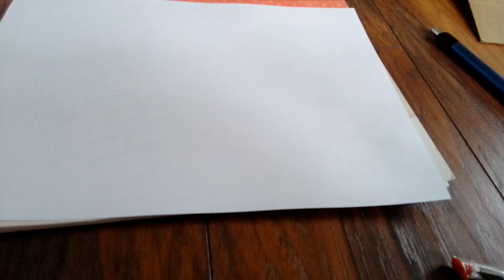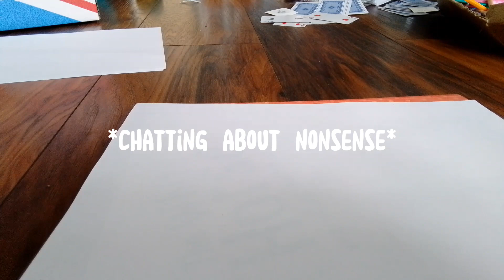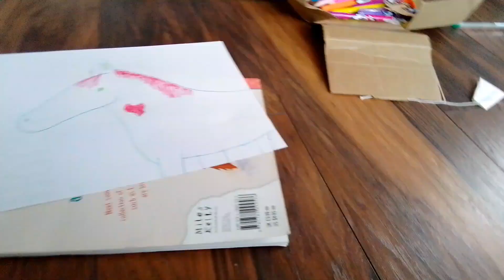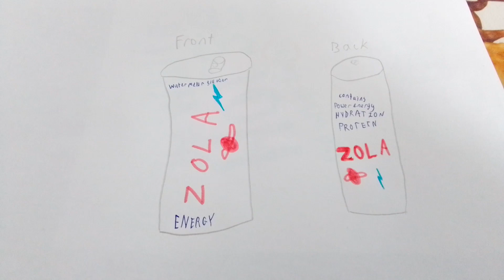3 marker challenge with my crazy friend🫶 (very weird)